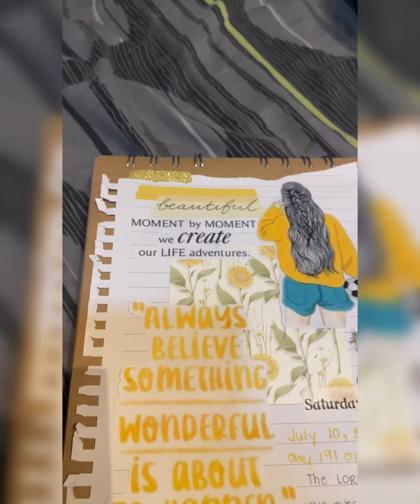Day 191 of 365 ✍️